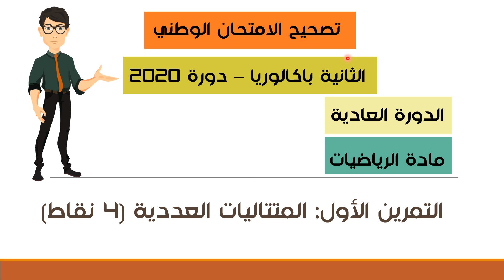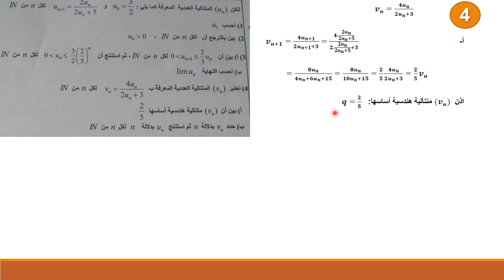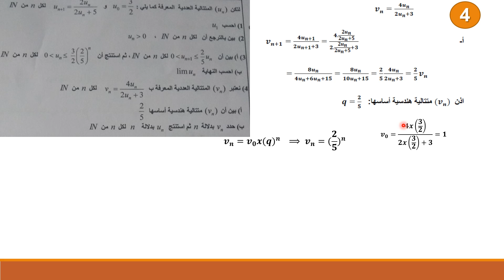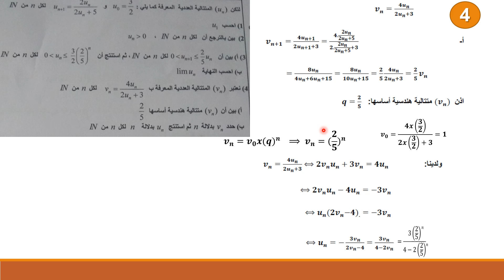تصحيح الامتحان الوطني للباكالوريا 2020 - مادة الرياضيات الدورة العادية - التمرين الأول